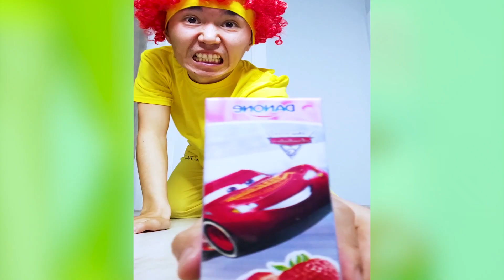New amazing video Best Wasabi funny Comedian Compilation 04 february 2023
New amazing video Best Wasabi funny Comedian 04 february 2023